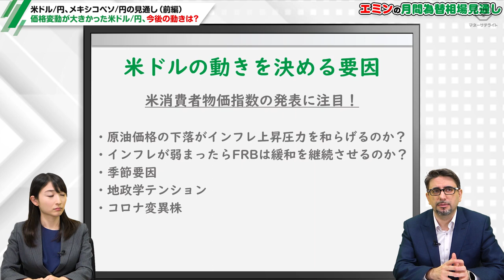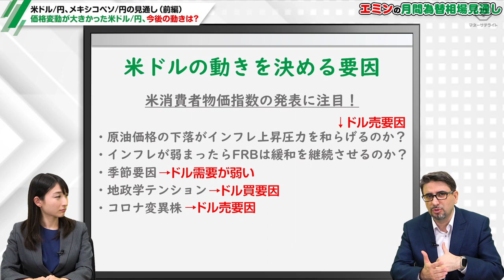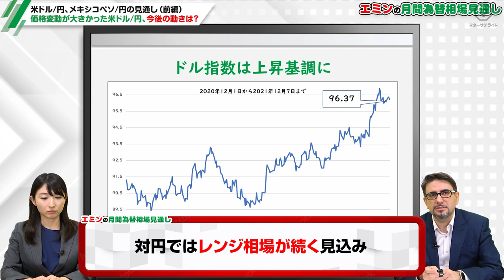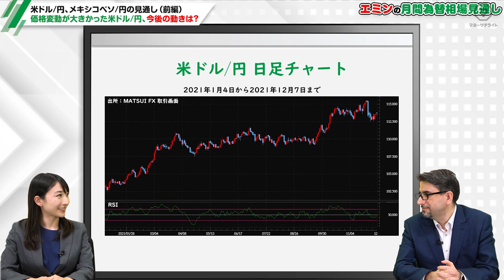米ドル/円、メキシコペソ/円の見通し（前編）【エミンの月間為替相場見通し】12月号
エミンの月間為替相場見通し12月号！今回は天才エコノミストのエミン・ユルマズ氏が米ドル/円とメキシコペソ/円について解説します。お相手はFISCOマーケットレポーターの高井ひろえさん！この1ヵ月で大きく動いた米ドル/円、再び115円を狙う展開になるのでしょうか。米ドルが動く要因について考察しています。※この動画は2021年12月10日に撮影しました。

‹チャプター›
00:00　オープニング
01:19　年末の米ドルの動きを決める要因
01:31　原油価格の下落はインフレ上昇圧力を和らげるか？
03:11　季節要因
03:54　地政学テンション
04:30　新型コロナウイルスの変異株
05:13　まとめ
05:56　今後の米ドル/円の値動きについて
08:57　今後1か月の米ドル/円の値動きの見通し

マネーサテライトは、松井証券株式会社が運営する投資情報動画メディアです。
株・投資信託・FX・資産形成・マーケットなどお金や投資に関する動画や松井証券のサービスご利用時の操作説明動画を取り揃えています。
投資初心者から上級者までお楽しみいただけます。